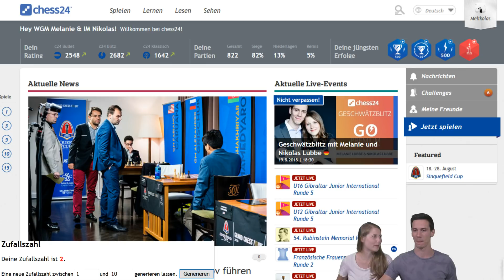Geschwätzblitz mit Melanie und Nikolas Lubbe – 19.08.2018